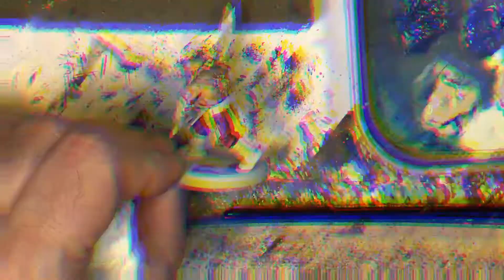Pintar Ropas en rojo en miniaturas